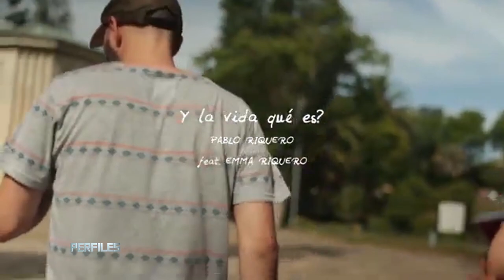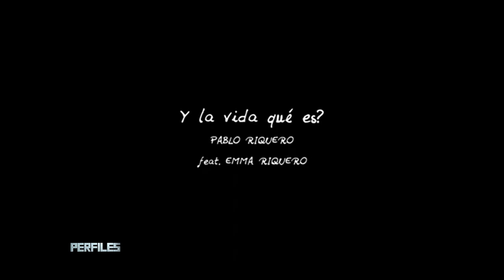PABLO RIQUERO / T5 / E16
PERFILES FUE CREADO PARA CONOCER Y DIFUNDIR HISTORIAS Y HECHOS QUE POR SU SIGNIFICADO SE HAN DESTACADO DENTRO DE LA CULTURA NACIONAL.
UN ARTISTA, UNA HISTORIA...